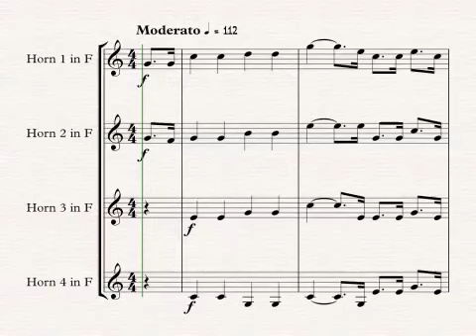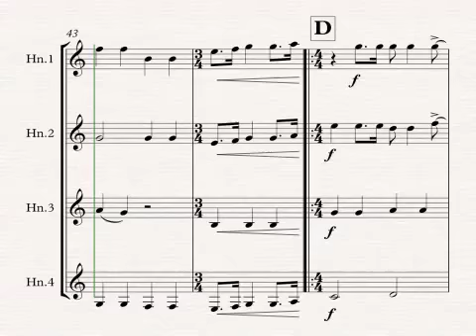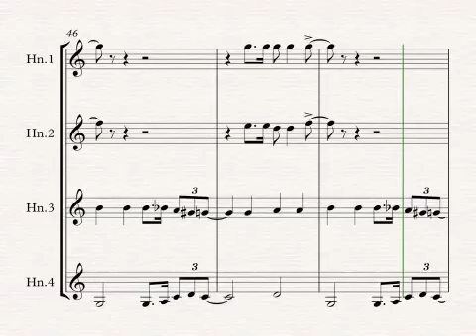The Beatles: All you need is love - horn quartet sheet music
Originally a big hit for the Beatles, it suits the horn quartet. (An alternative tuba part instead of 4th horn is provided.) The melody is shared between horn1 and horn 3. All You Need Is Love" is a song by the Beatles that was released as a non-album single in July 1967. It was written by John Lennon and credited to Lennon–McCartney. The Beatles performed the song as Britain's contribution to Our World, the first live global television link. Watched by over 400 million in 25 countries, the program was broadcast via satellite on 25 June 1967. The day before the Our World broadcast, the Beatles decided that the song should be their next single. Released in the UK on 7 July 1967, it went straight to number one and remained there for three weeks. It was similarly successful in the United States after its release on 17 July, reaching number one for a week. "All You Need Is Love" was also included on the American LP version of Magical Mystery Tour in November 1967,as well as in the film, and on the LP Yellow Submarine, released in 1969. This song is also featured in Cirque du Soleil's show Love, based on the songs of the Beatles. "2016 Arranging Contest Entry" Ideal for a wedding or Valentine's Day.